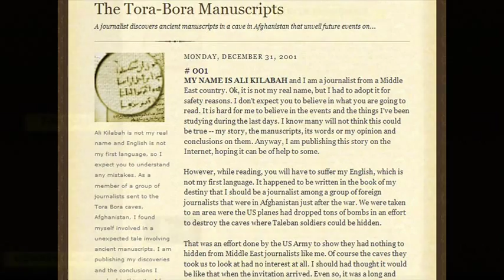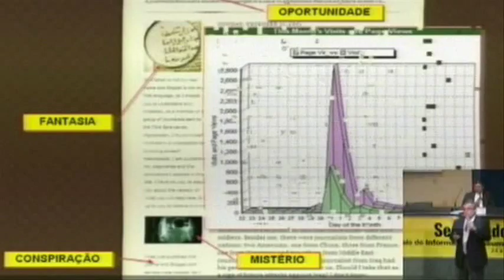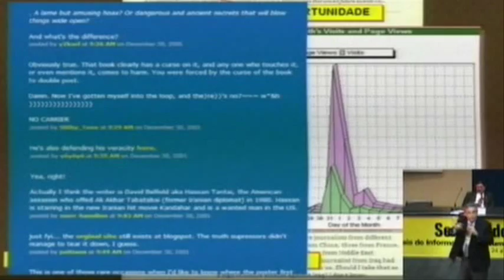PALESTRA: Humanizacao da Informacao e Comportamento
Para se criar valor para a informação é preciso conhecer o comportamento humano, seus desejos, sonhos e expectativas. Trecho de palestra de Mario Persona para gestores de informação em evento da CNI - Brasilia 2009